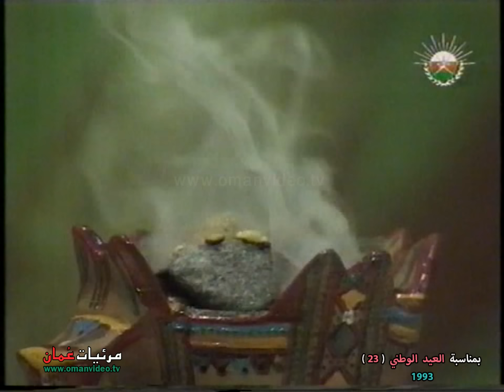عمان أرض الخلود - الغناء الفنان : بخيت الشحري 1993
أغنية وطنية : عمان أرض الخلود
الغناء الفنان :  بخيت الشحري
بمناسبة العيد الوطني الثالث والعشرين المجيد  ( عام الشباب )

جميع الحقوق محفوظة © لتلفزيون سلطنة عُمان 1993